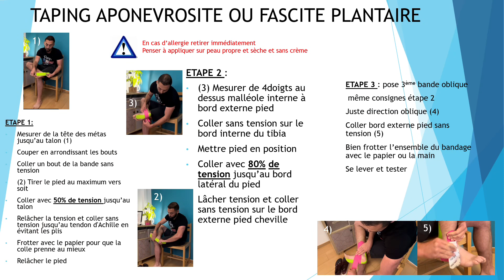Comment soulager une Douleur sous le pied ? Le TAPE de la fasciite plantaire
La fasciite plantaire ou aponévrosite plantaire ou encore Epine calcanéenne ca fait mal !!!

Dans une précédente vidéo (lien ci dessous), je vous ai exposé toute l'actualité des traitements qui marchent ou non par rapport à cette pathologie et proposé un programme d'exercices pour en venir à bout.

Dans cette vidéo on va voir comment se faire tout seul un Taping de votre Pied qui vous soulagera rapidement et vous permettra de mettre en place votre remise en charge avec beaucoup moins de douleur. Du moins je l'espère ;)

N'hésitez pas à réaliser une capture d'écran et à imprimer la petite affiche explicative ;)

De plus Cette vidéo ne se substitue pas à une consultation médicale et est seulement à titre informatif.

Toute bande Kinésiologique de qualité vous donnera les mêmes effets.

Je m'appelle Thomas, je suis kiné du sport et formateur pour les Kinésithérapeute et passionné par la santé!

Comme une envie de partager avec vous les dernières recommandations scientifiques et mes expériences pour vous aider à être en bonne santé!

Sportif, aventurier et adepte de la dérision, parfois des gros mots (et oui je suis du Sud), j'espère vous informer le tout dans la bonne humeur !

Tu es Kinésithérapeute et veux en savoir plus sur pleins de sujets?